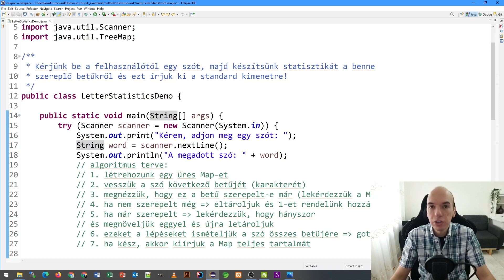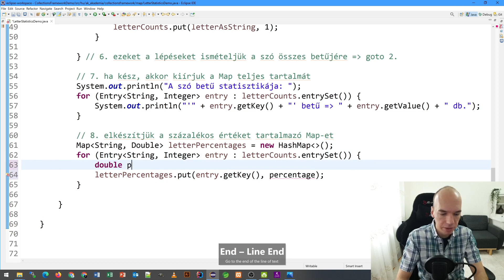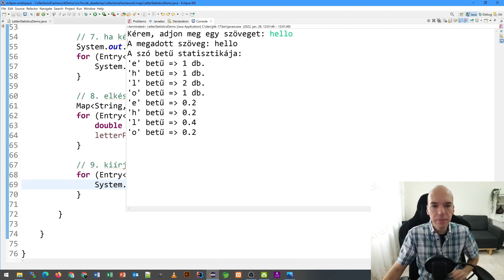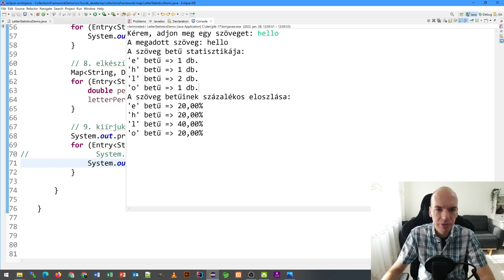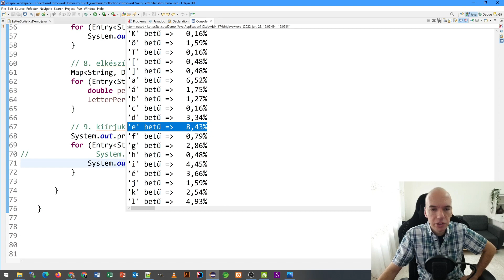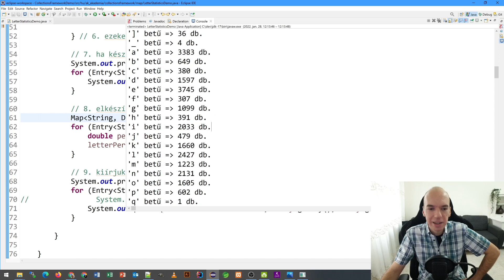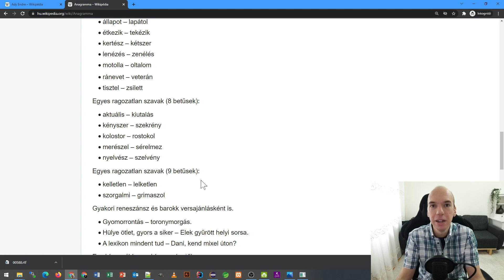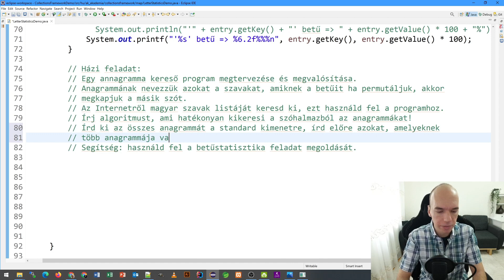Százalékos statisztika példa - Java programozás kezdőknek Andrissal - 111. rész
Tarts velem 2022-ben is, segítek neked még magasabb szinten elsajátítani a Java nyelv alapjait!

Az 111. rész témája és időbélyegzői:

0:01:18 - bevezetés, házi feladat megoldása
0:03:42 - előző program kiegészítése új lépéssel
0:08:18 - százalékos eredmény kiíratása
0:10:06 - tesztelés
0:11:44 - eredmény formázása
0:14:42 - tesztelés hosszú szöveggel
0:22:59 - házi feladat
0:24:28 - anagramma példák